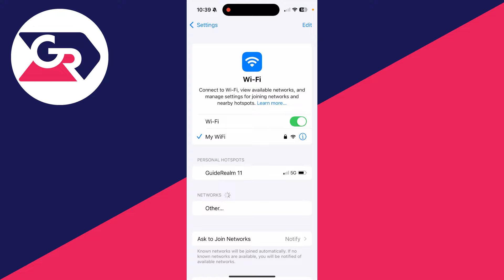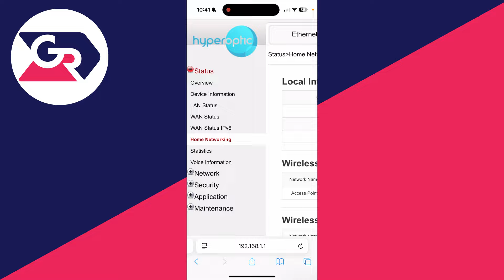How To Check Who Is Connected To Your WiFi Router - Full Guide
Learn how to check who is connected to your wifi router in this video.

GuideRealm